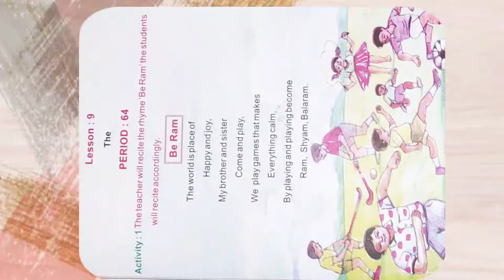Class 2 English "Be Ram" rhyme shishumandir lesson 9 period 64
If you need any other chapter's video then write in comment section below